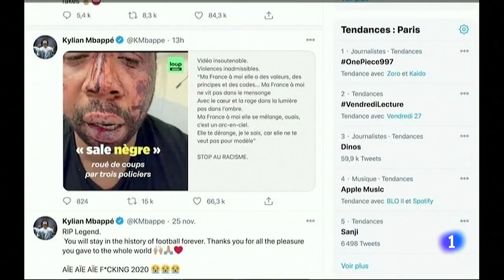FRANCIA, conmocionada por la BRUTAL PALIZA de 4 POLICÍAS a un hombre NEGRO | RTVE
Michel Zecler caminaba por la calle de París el sábado cuando se topó con cuatro agentes de la policía. El productor musical, que no llevaba mascarilla, corrió a su estudio para evitar ser multado, pero los policías lo captaron y le propinaron una brutal paliza en el edificio, según captó una cámara de seguridad. El caso ha conmocionado a la clase política francesa: el presidente, Emmanuel Macron ha pedido sanciones para los agentes, que han sido detenidos y suspendidos de sus funciones.